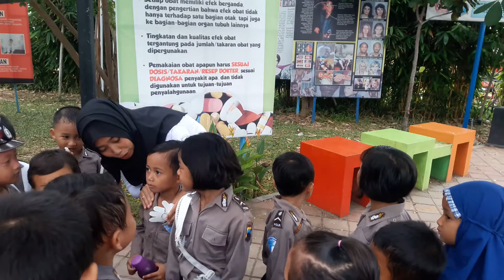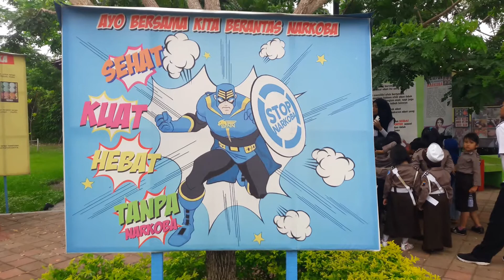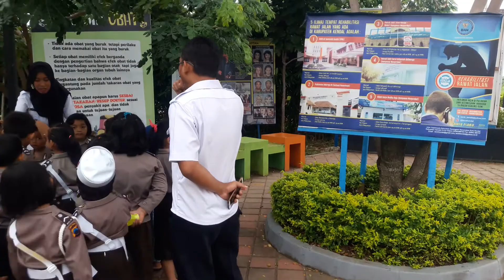STOP NARKOBA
Pengenalan Bahaya Narkoba sejak dini..
Jangan menerima permen / jajanan dari orang asing
Waspada!!
TK Kemala Bhayangkari 34 Kendal